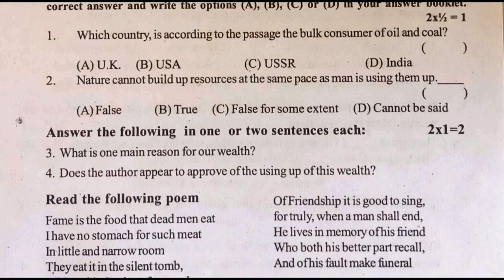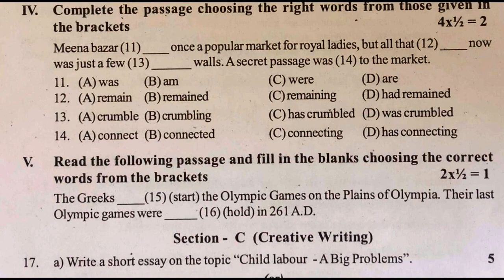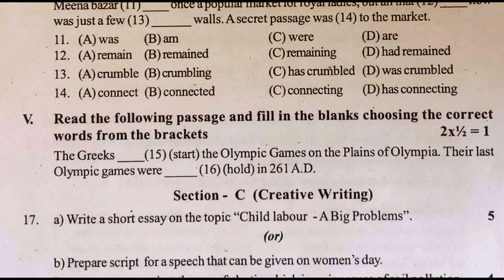fa english practice test model paper 10th class | englsih formative assessment guess paper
10th class assignment guess papers english 2022,
10th class english expected model questions 2022 fa,
english class 10 formative assessment question paper 2021,

& More Papers.

formative English Paper Class 10 | ts english exam model paper class 10 | english formative class 10

ts sa1 english exam model papers 2021| 10th class english summative  model test paper II | sa1 2021

10th class english SA1 sample test paper 2021| class 10 english SA1 paper 2021 | sa1 x class paper

10th  sa1 english question paper 2021 | english sa1 question paper class x 2021 | sa1 x class paper

10th class SA2 English sample model test paper 2021 | sa1&fa1 english 2021 papers | sa x class paper